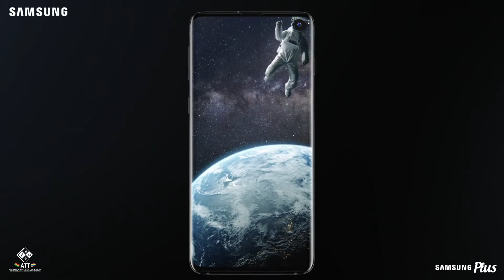Samsung - Wallpapers Galaxy S10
Llegaron los wallpapers para una NuevaGeneración 😜.

Ve al Galaxy Store de tu GalaxyS10 y diviértete con los mejores fondos de pantalla para disfrutar la Pantalla Infinita-O.